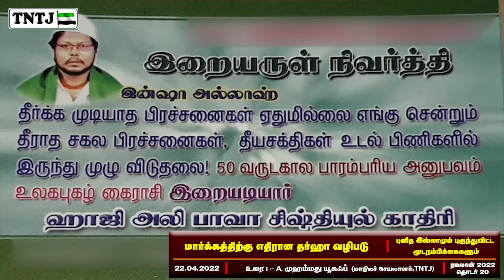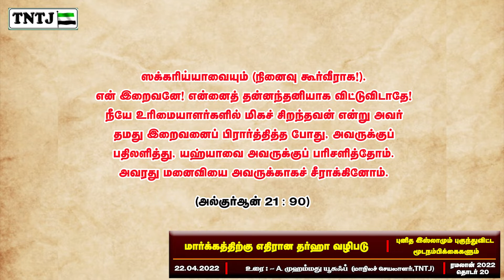மார்க்கத்திற்கு எதிரான தர்ஹா வழிபாடு - பாகம் 1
ரமலான் - 2022 - தொடர் - 20
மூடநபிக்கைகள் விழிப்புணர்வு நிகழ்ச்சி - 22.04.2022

உரை:- A.முஹம்மது யூசுப் M.I.Sc
 (மாநிலச் செயலாளர்,TNTJ)